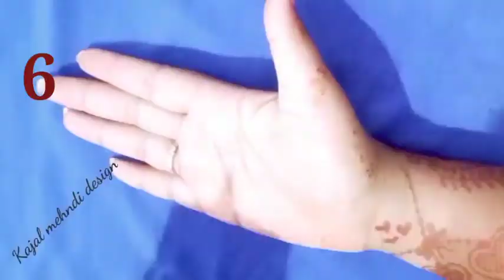Top 5 Most Beautiful Easy Stylish Back & Front Hand Mehndi Designs || Simple Mehndi Designs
Hlo Friends myself Kajal..☺️

Mehandi designs,
Mehandi in hindi,
Mehandi ki design,
 design Mehandi,
Mehandi dikhao,
mehndi design, mehndi design for hand
 , Mehandi arabic,
Mehandi easy,
Mehandi ka designs
, Mehandi simple,
 simple and attractive Mehandi,
 Henna Mehandi,
 prem Dulhan Mehandi
, Pakistani mehndi

For easy mehndi Design .For Beginners